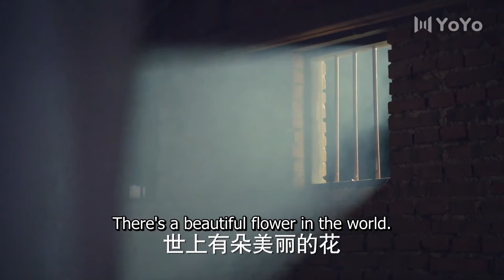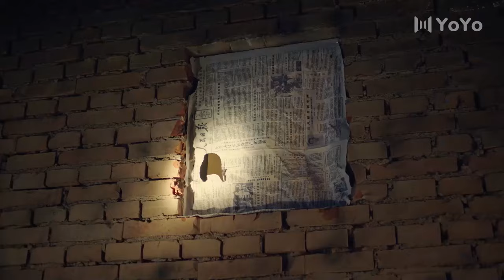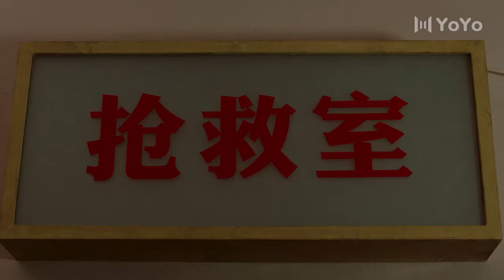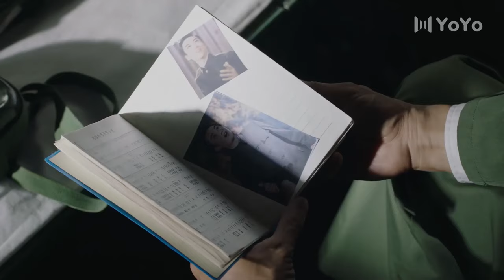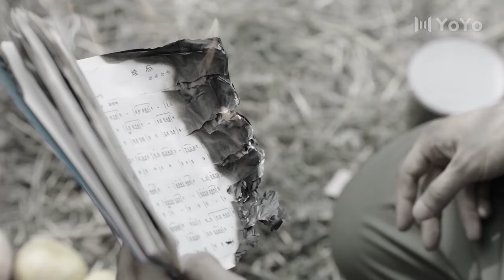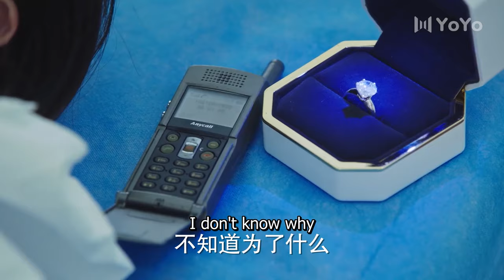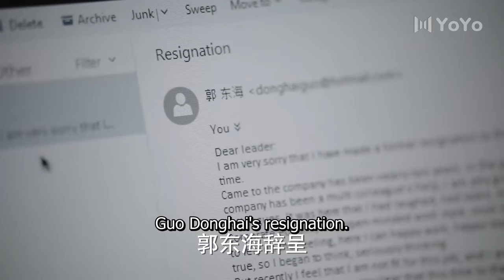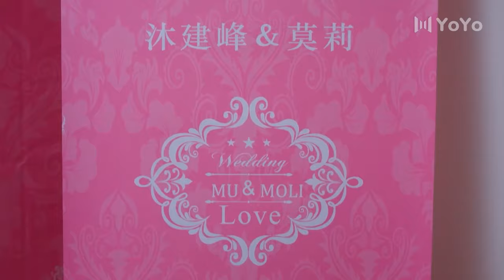愛情電影！性感女醫生空降男人堆，猛然掀起一場桃色風波 💖 Movie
NCDDXDNDSJ